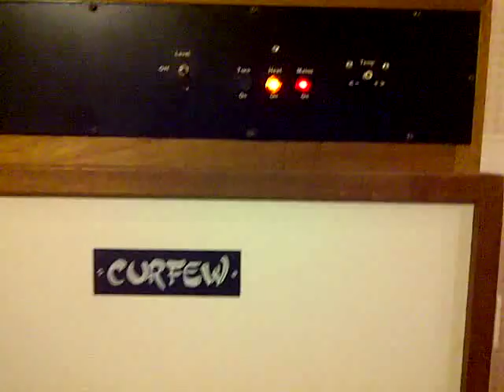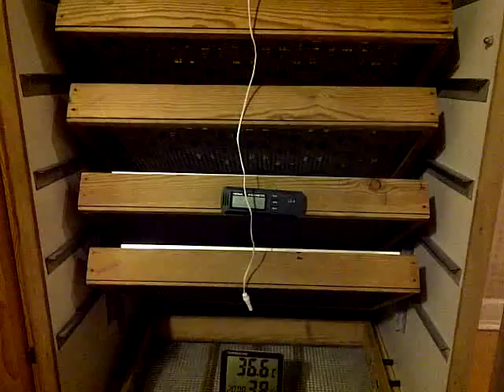Cabinet Incubator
Cabinet Incubator for sale